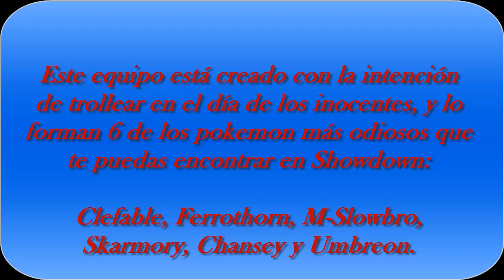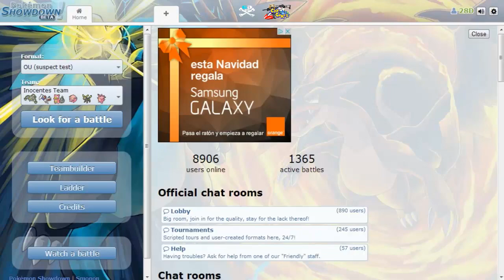Pokemon Showdown: Especial día de los inocentes - Equipo Troll